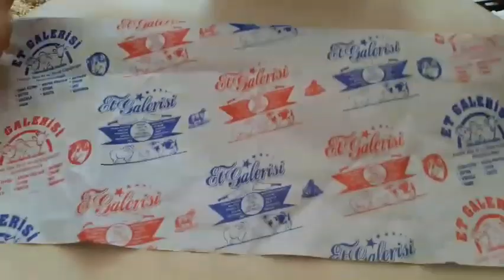Gazete Tatlısı Tarifi / Gazete Tatlısı Nasıl Yapılır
Yemek Tarifleri  / Yemek Kanalları / Akşama Ne Pişirsem / Bugün ne pişirsem / Nefis ve Pratik Yemekler